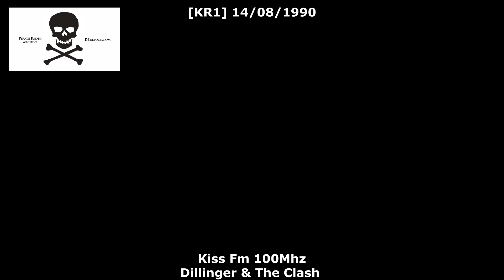[KR1] Kiss 100 fm ~ 14/08/1990 ~ Dillinger & the Clash ~ Aug 1990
[KR1] Kiss 100 fm ~ 14/08/1990
Dillinger ~ Cocaine in my Brain
The Clash ~ Return to Brixton (Guns of Brixton)